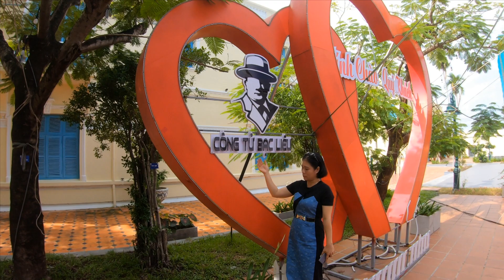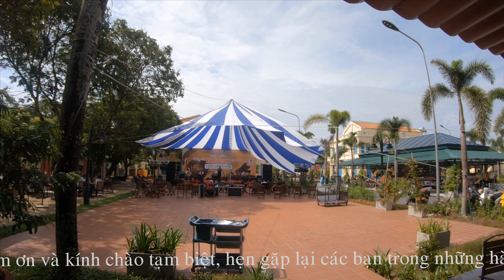Thư giãn cafe cuối tuần review nhà và xe của Công tử Bạc Liêu#anhsonmcst# 2024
Kỷ niệm thư giãn cafe review nhà và xe của Công tử Bạc Liêu#anhsonmcst# 2024